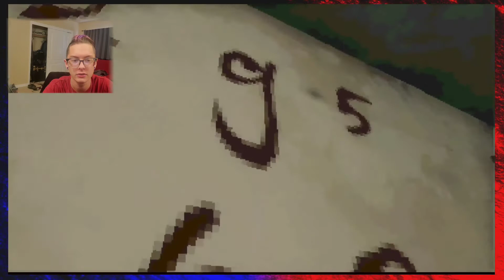HELL IS IN MY CLOSET!! || Structural (Free Random Games)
Hey YouTube Kain here and welcome to another video. In this video, I will be playing this odd game. If you like this content and you want more… Get therapy. You didn’t leave, did you?
I made all the music in this video (unless it is coming from the game I am playing (or memes))!!

23456789